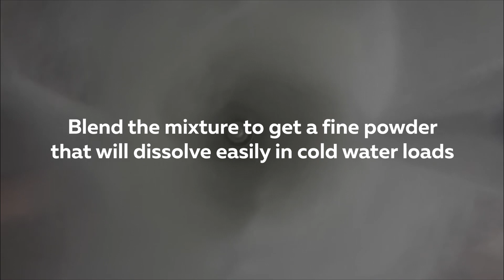Homemade Laundry Detergent: The Original and Best Recipe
Homemade laundry detergent is simple, cheap, and effective in all types of washers. Save money and avoid chemicals with DIY laundry detergent.

You can find the article for this video on DIYNatural.com

for MANY more DIY tutorials in the topics of beauty, cleaners, pet care, food, soap making, health, and more.